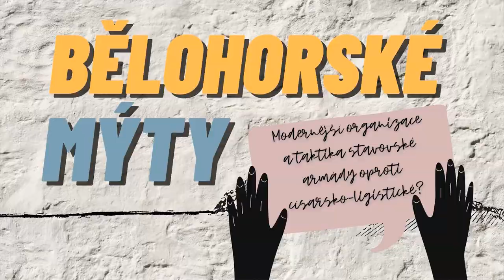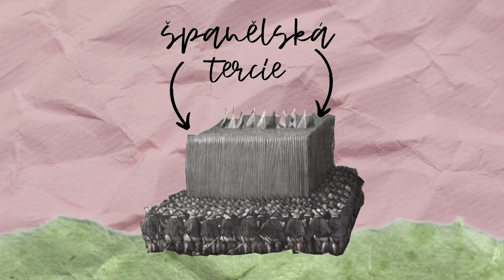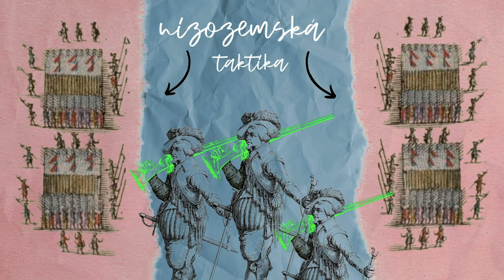Bílá_hora: Mýty a fakta E03 - Moderní taktika a organizace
Jakou skutečně hrála roli taktika a organizace zúčastněných armád?
Události kolem bitvy na Bílé hoře jsou opředeny nejedním mýtem. S odborníky z Historického ústavu Akademie věd ČR jsme pátrali po reálných faktech této až legendární bitvy.